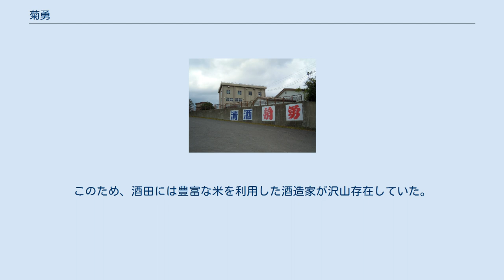菊勇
菊勇株式会社（きくいさみ）は、山形県酒田市にある酒造メーカー。
代表する銘柄は菊勇・三十六人衆。
 酒造りに使われる水は、月山からの赤川の伏流水で中硬水。
工場内の自社井戸から供給されている。
年間3000石を製造。
蔵の最寄り駅は、JR東日本羽越線酒田駅から車で約15分。
企業経営理念は、「正義・挑戦・和」 平成14酒造年 - 平成30酒造年 酒田は、戦国時代には自由都市で、36人の大商人が月番三人ずつ12ヶ月で町政や町の行事を担当し、最上義光の支配権を得た後もこの体制で統治が進んでいた。
 寛永年間（1624年〜1644年）には、筆頭格の豪商・池田惣左衛門（屋号「鐙屋（あぶみや））は「北国一番の米の買い入れ、惣左衛門という名を知らざるはなし」（井原西鶴「日本永代蔵」）とも言われていた。
 この36人のことを「三十六人衆」と呼び、元は滅亡した奥州藤原氏の家臣で、武士はニ君に仕えずという意識と誇りがあり、1622年（元和8年）に最上家に代わって酒井家が庄内藩主として来てからも町人自治組織が維持された。
庄内藩も36人の野心の無い誇りと町民からの信頼を認め、名字・帯刀を許し、宅地に対して無税としている。
このため、酒田には豊富な米を利用した酒造家が沢山存在していた。